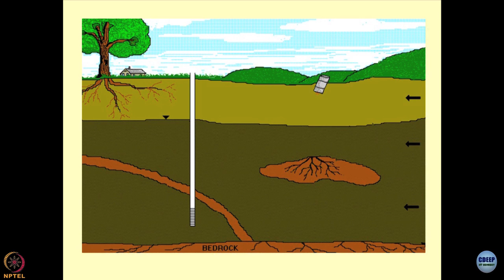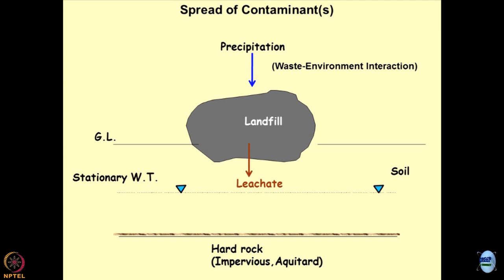Lecture 8: Scope of Environmental Geomechanics- II